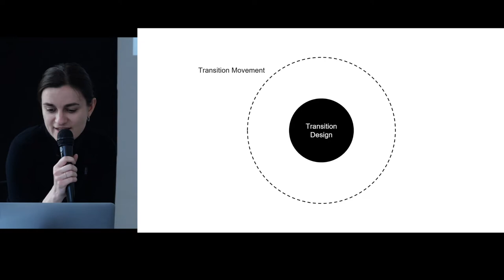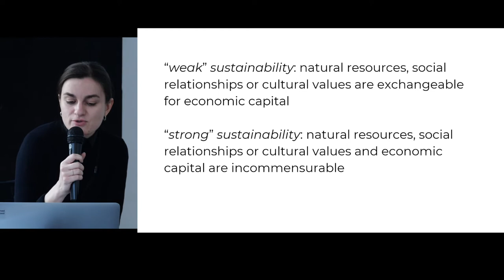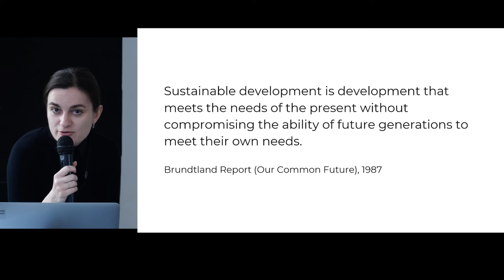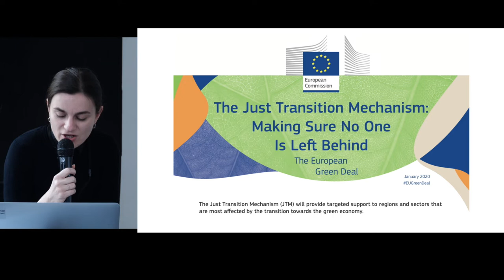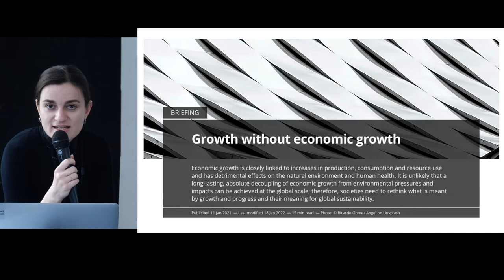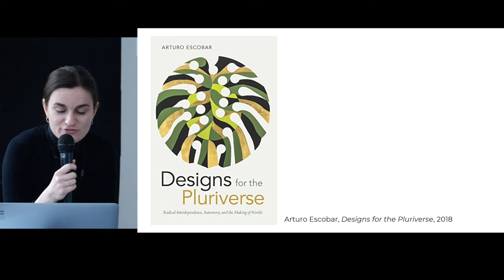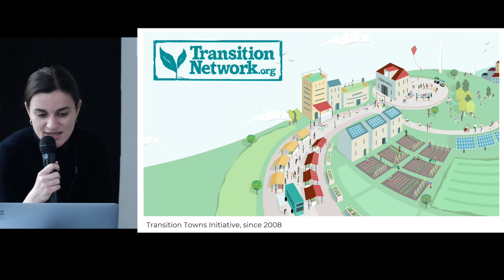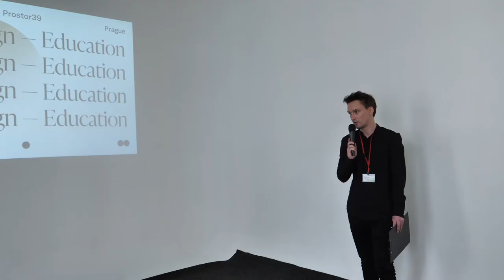Klára Peloušková | Designing a Transition: On the Political Multivalence of Change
The lecture will focus on the notion of “transition” and its connotations within various discursive frameworks. Nowadays, the intuition that we live in “transitional times” resonates in both academia, social and environmental movements. Quite recently, this idea has been taken on by the design community as well. The talk will present various articulations of desirable transitional pathways and open up a discussion about their political, economic and philosophical implications.

The lecture took place at the Transition - Design - Education conference in Prague on 6 May 2022.The conference was organized within the project Transition design: A new challenge for service and interaction design education, which was funded by Iceland, Liechtenstein and Norway through the EEA Grants 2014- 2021, Education Programme.